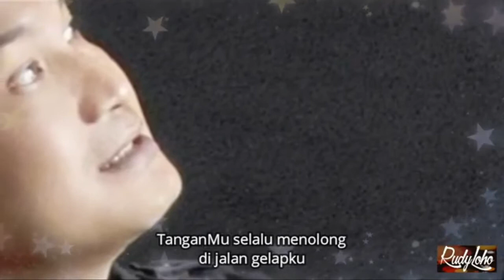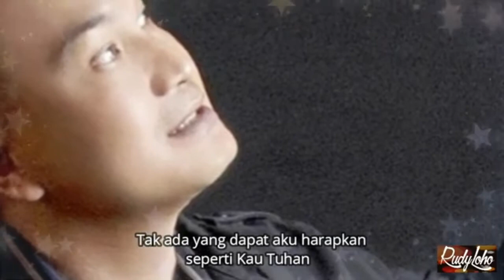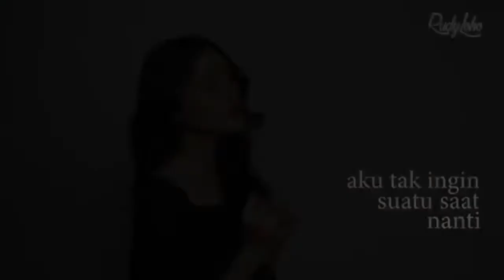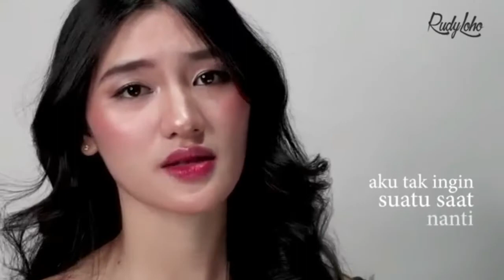Lagu Rohani membawa ketenangan || Lagu Rohani Kristen - Official Music Video